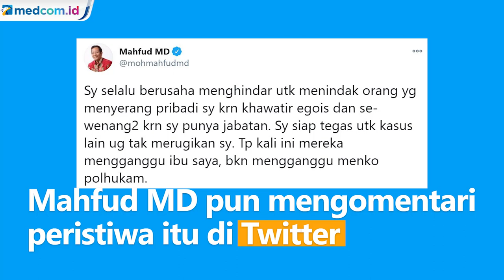Puluhan Orang Datangi Kediaman Ibu Mahfud MD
Puluhan orang mendatangi kediaman ibu Menko Polhukam Mahfud MD di Kabupaten Pamekasan, Jawa Timur.

Belum jelas maksud dari puluhan orang yang membuat resah masyarakat sekitar. Namun, terlihat puluhan mobil bak terbuka dan truk berbaris di depan rumah ibu Mahfud MD.

Massa yang datang berteriak memanggil dan menyuruh Mahfud MD keluar.

Saat ini pihak keamanan masih mendalami kasus ini. Karena aksi tersebut membuat resah warga sekitar.

Sementara itu Mahfud MD mengomentari kejadian tersebut di Twitter. Mahfud MD pun mengaku siap tegas menangani kasus ini, karena orang-orang tersebut telah mengganggu ibunya.